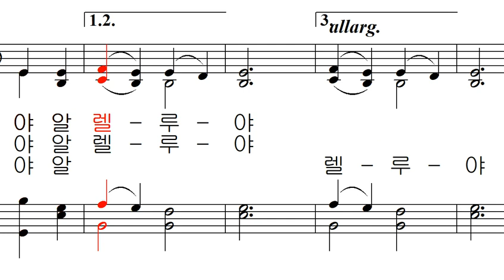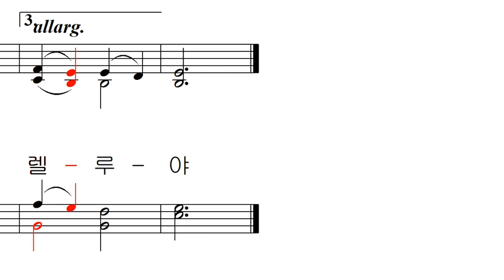가톨릭 성가 140 - 주의 승천 찬미하네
가톨릭 성가 140 - 최병철  작곡 손복희  작사 - 주의 승천 찬미하네